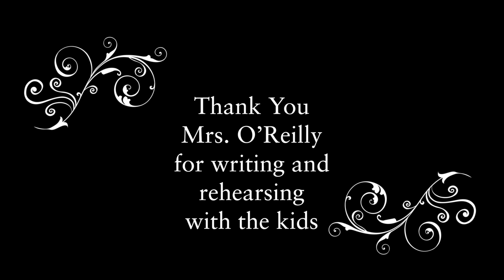Dr. Walter Cooper Academy Immigration Project Fall 2017 - Dream Song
Immigration Project: 3rd grade students picked their
favorite songs and re-wrote lyrics on the topic of
immigration. Fellow 3rd grade students helped record

 Aniya Sanders Lyrics Assistant
 Ibrahim Hassan Camera 1
 Ibrahim Hassan Camera 2

 Mrs. O’Reilly 3rd Grade Teacher
 Ms. Fatima Teaching Artist, Editing, Mixing